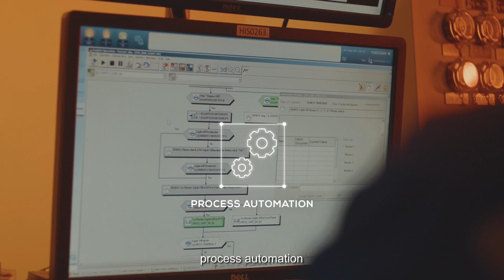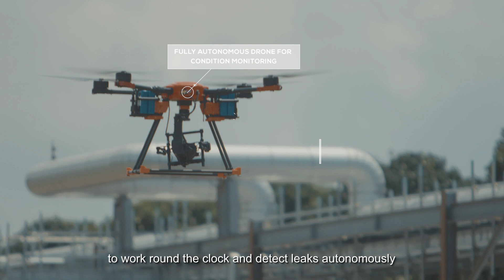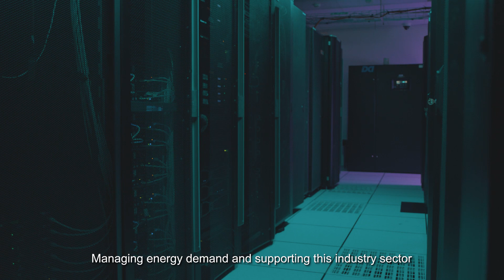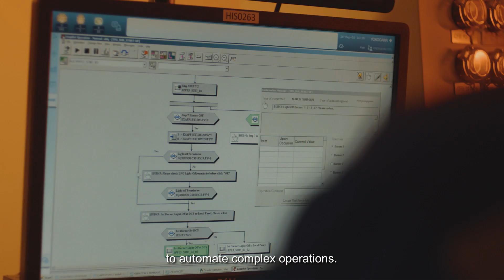Co-creating Singapore's Energy Future through R&D - Digitalisation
Digitalisation plays a big role in shaping tomorrow's energy future. EMA has been working with the industry and research community to co-create innovative solutions for the smarter use of energy and greater efficiency.

Keen to find out more about how you can work with EMA to co-create innovative solutions for achieve the Singapore Energy Story?